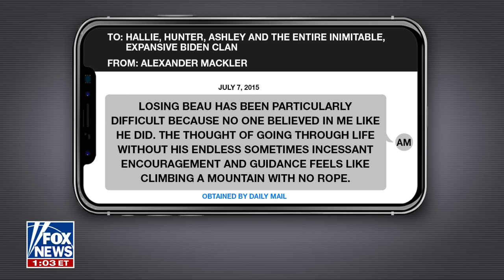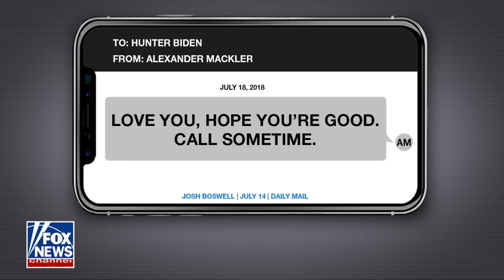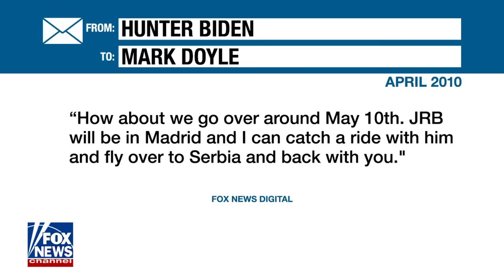What Hunter Biden was doing was 'incredibly sleazy': Sol Weisenberg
Former deputy independent counsel Sol Weisenberg argues the Hunter Biden investigation should never have been conducted by the Delaware U.S. attorney and reacts to reports Hunter traveled to at least 13 countries with his VP dad.